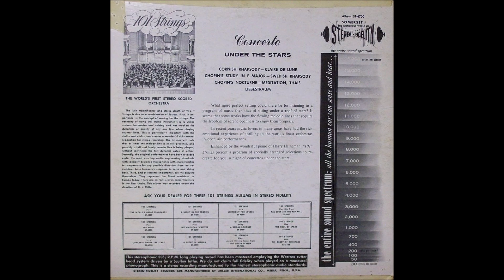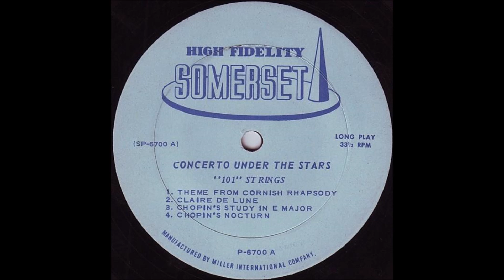101 Strings - ''Concerto Under the Stars''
Questo canale si ripropone l'unica finalità di condividere con gli appassionati del "lounge", dell' "easy listening", l'ascolto di LP in grandissima maggioranza ormai datati e dimenticati (anni '50 fino ai '70).  Gli album qui proposti, in parte inediti su Youtube, sono stati digitalizzati e restaurati. Se qualcuno ravvisasse problemi di copyright basterà una semplice segnalazione e si provvederà all'immediata rimozione.

Album nr. 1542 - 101 Strings - ''Concerto Under the Stars''

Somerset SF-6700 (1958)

Tracklist:
A1.Theme from Cornish Rhapsody
A2.Claire De Lune
A3.Chopin’s Study In E Major
A4.Chopin’s Nocturne
B1.Meditation From Thais
B2.Theme from Swedish Rhapsody
B3.Liebestraum